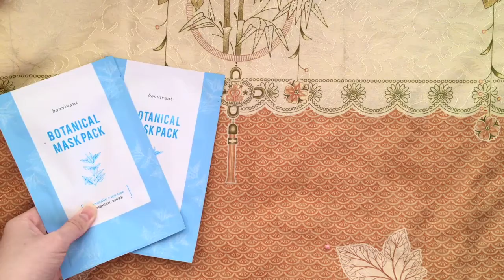My February Favorites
Hey guys!
I thought it would be fun to share with you guys My February Favorites, so I hope you guys enjoy :D.

Products~

-Fekkai Glossing Shampoo
-SkinActive Micellar Cleansing Water
-SkinActive Blackhead Eliminating
-Facial Charcoal Mask
-Botanical Mask
-Panda Cream
-Tomatox
-Lip Tattoo
-UV Hera Mist Cushion
-Soda Pore cleansing
-Pig Collagen Jelly
-Biore UV
-Moringa Hand Cream
-Moringa Shower gel
-Tonymoly Gel Eyeliner
-Forever Nude BB
-Lipshine
-Manga Mascara
-HD Eyebrow Pencil
-Innisfree Contour & Highlighter
-Crystal Collagen Eye Mask
-Dolly Wink Lashes
-Be Palette